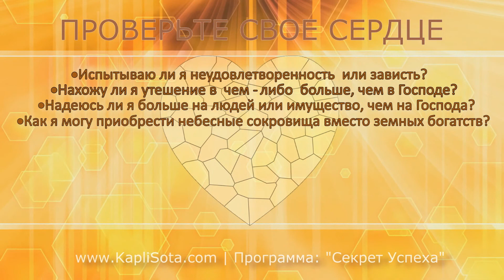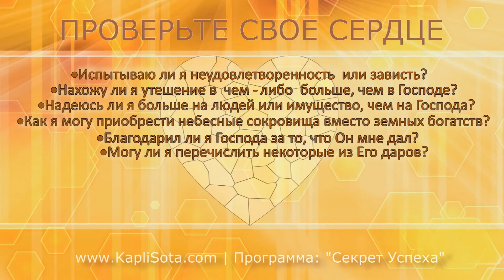Секрет Успеха 30. Справедливость – пристрастие (Псалом 118:7)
перейти на сайт Я славил бы Тебя в правоте сердца, поучаясь судам правды Твоей. (Псалом 118:7)
1-го Августа, 2016 года Мы начинаем сотрудничать с сайтом и поэтому на этом канале вы увидете видео которое касается Библейской Миссии